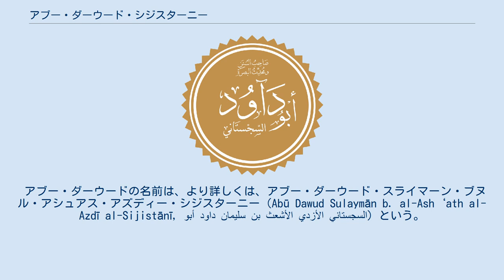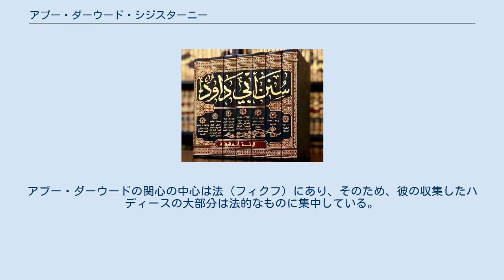アブー・ダーウード・シジスターニー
アブー・ダーウードの名前による書道作品 アブー・ダーウード・シジスターニー（Abū Dāwūd al-Sijistānī, 817年 - 889年）は、9世紀のハディース学者。
預言者ムハンマドの言行録集『スナン・アビー・ダーウード』（Sunan ‘Abī Dāwūd）を編纂した。
同言行録集は、イスラーム教スンナ派のムスリムが「両真正集」（al-Ṣaḥiḥayn）と呼んで重視するブハーリーとムスリムの「サヒーフ」に次ぐ権威として認識されており、スンナ派の「六大伝承集」の一つに数えられる。
 アブー・ダーウードの名前は、より詳しくは、アブー・ダーウード・スライマーン・ブヌル・アシュアス・アズディー・シジスターニー（Abū Dawud Sulaymān b. al-Ash‘ath al-Azdī al-Sijistānī, أبو داود سليمان بن الأشعث الأزدي السجستاني‎）という。
 アブー・ダーウードは、ヒジュラ暦202年（西暦817年又は818年）にスィジスターン（スィースターン）の富裕な家に生まれた。
西暦835年にアッバース朝のみやこバグダードへ行き、その後の15年間（西暦850年ごろまで）、イラク、エジプト、ヒジャーズ、シリアを旅してまわったようである。
旅の目的は預言者ムハンマドの伝承（ハディース）を収集することにあった。
アブー・ダーウードは50万話以上の伝承を収集し、その中から4,800話を選んで自著『スナン・アビー・ダーウード』に収録した。
 アブー・ダーウードは、西暦889年にバスラで没した。
 アブー・ダーウードが奉じた法学派は、ハンバリー法学派とされるが、シャーフィイー法学派であったとする説もある。
アブー・ダーウードの関心の中心は法（フィクフ）にあり、そのため、彼の収集したハディースの大部分は法的なものに集中している。
 アブー・ダーウードは、知的で洞察力にすぐれた者ならば、自著に収録したハディースのうち、特定の4つの伝承のみで充分であると言ったとされる。
その4つとは、次のものである。
 『スナン・アブー・ダーウード』の刊本の一つ アブー・ダーウードは21冊あまりの著作を残した。
主要な著作としては以下のものがある。